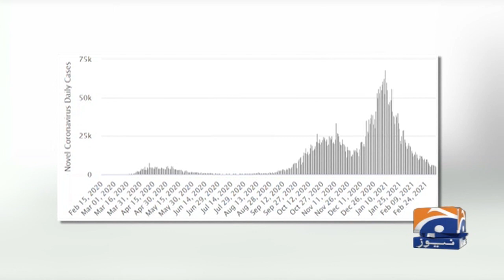Geo News Special - School Reopening After Summer Holidays